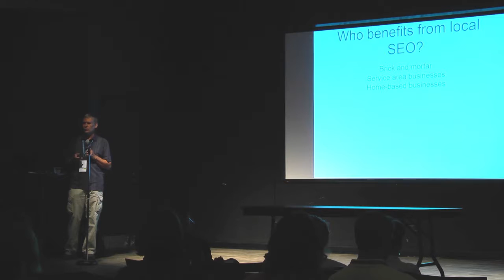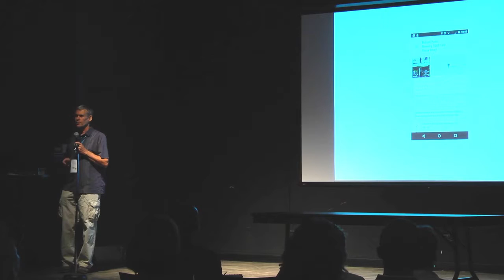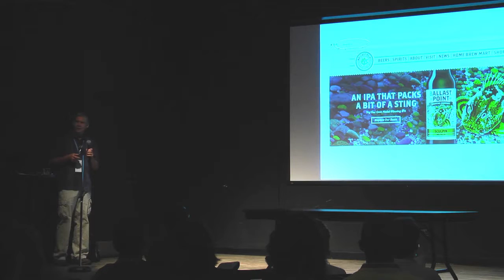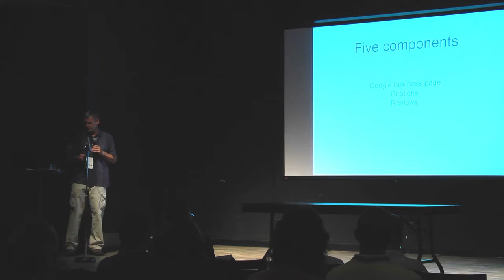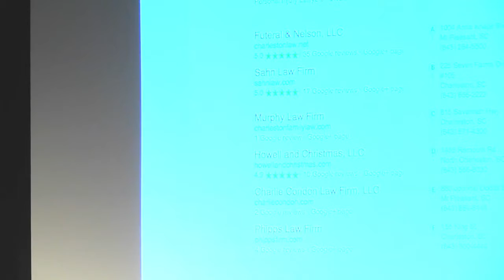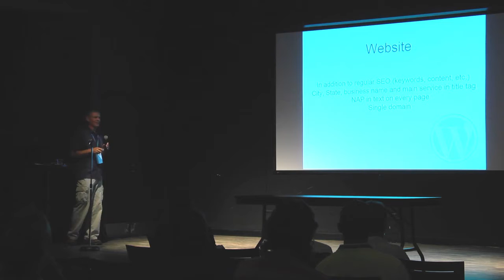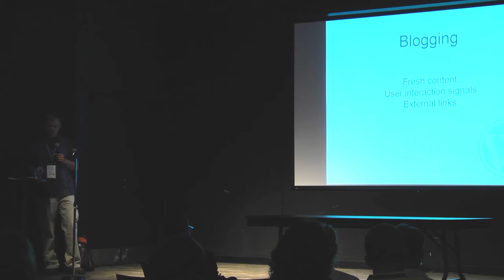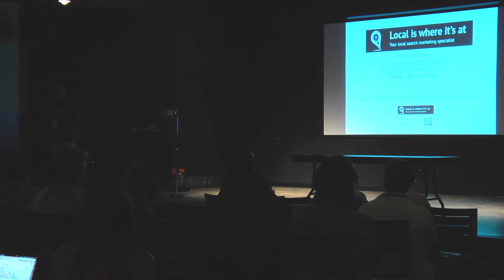Rich Owings: SEO goes Local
This session will focus on how local search engine optimization (SEO) differs from traditional SEO, and why it is so important to local businesses.